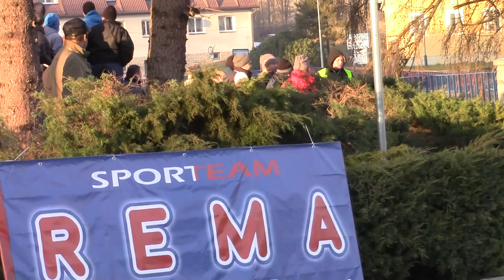KJS Lądek dla Kibiców 2016 - Grzegorz Kudyba / Grzegorz Krzak - Opel Tigra